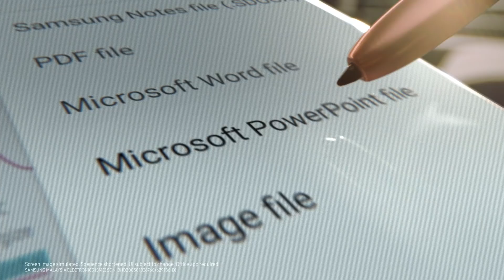This is a powerful performance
Introducing the new GalaxyNote20 Ultra 5G, the power to work and play.